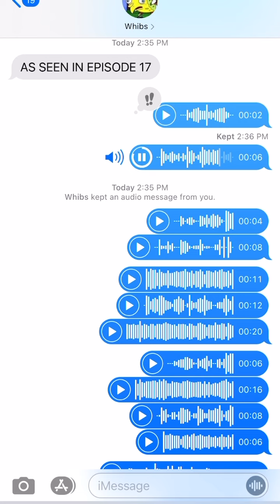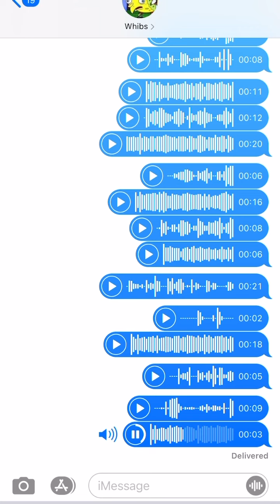Sending sub-par impressions to my sister